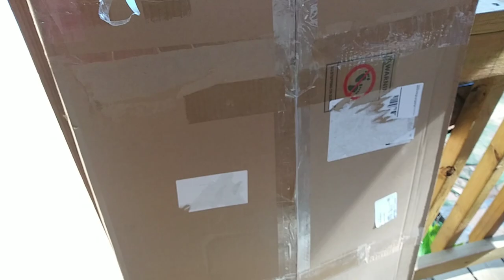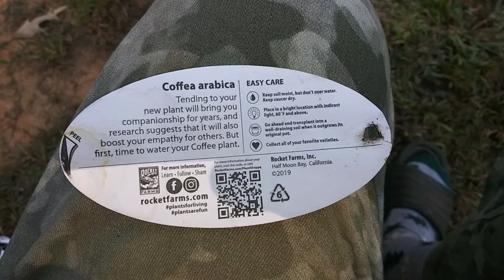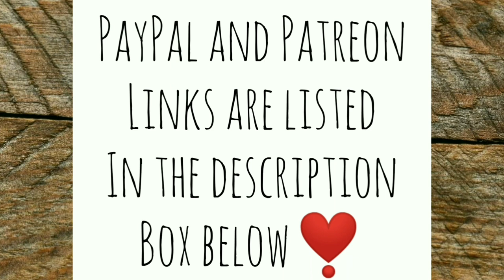HUGE Off Grid Solar Upgrade, Chickens Free Range and Roost Upgrade - Ann's Tiny Life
Carrying on from my day yesterday, I show you the wonderful plant I was sent as well as a cool find, and another awesome Prezzie that I came home to! Additionally the leghorns free range for a little bit, and Cody helps me figure out how to solve a roost problem in the coop.